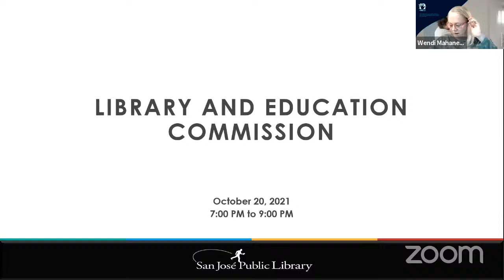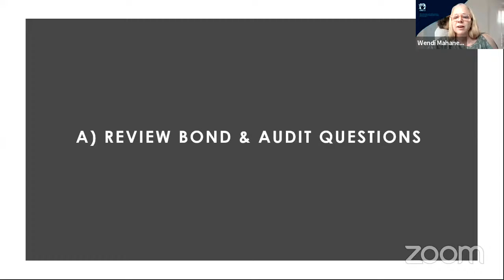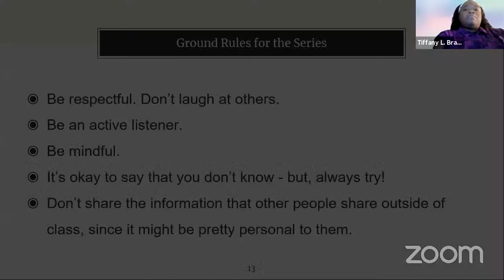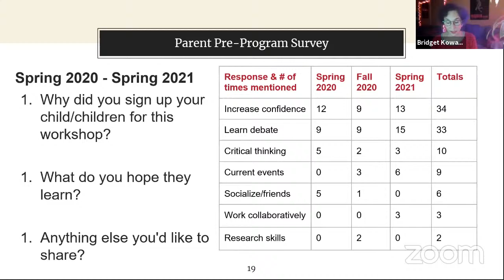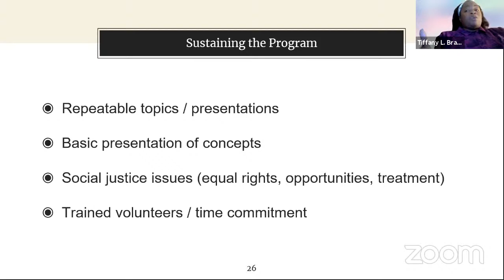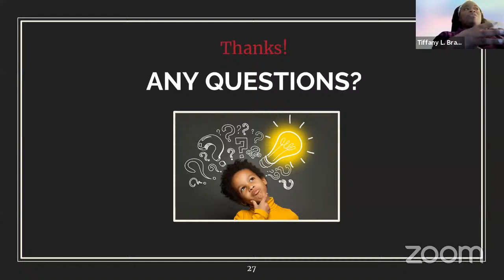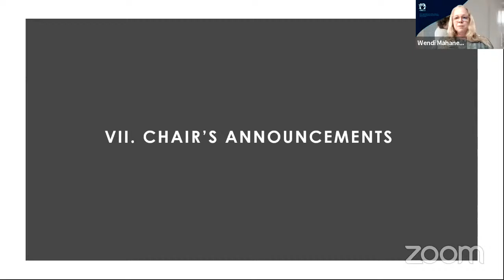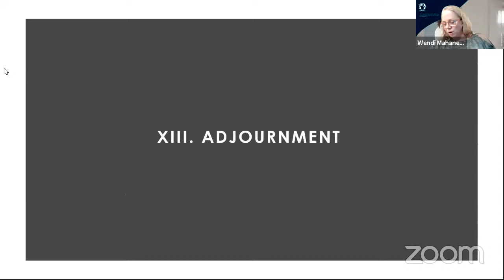Library and Education Commission Meeting - October 20, 2021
Live chat will be disabled for this broadcast. To ask a question during the Open Forum portion of the meeting, please join

Participate via Zoom!
Click*9 to raise a hand to speak